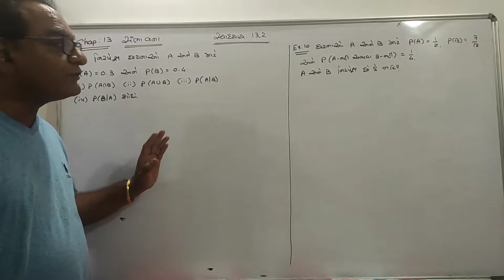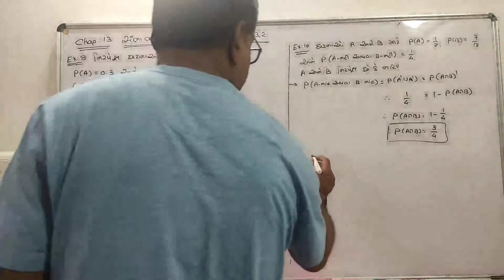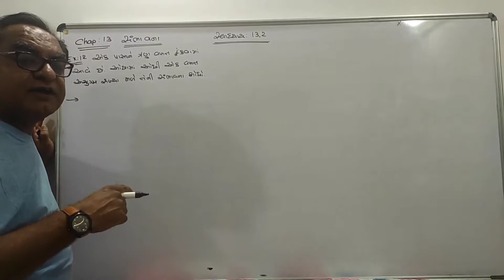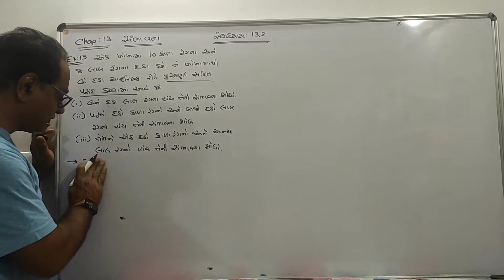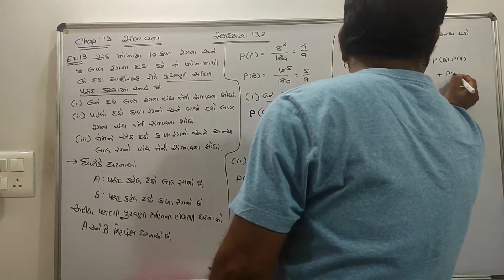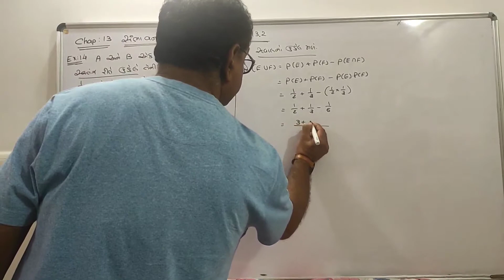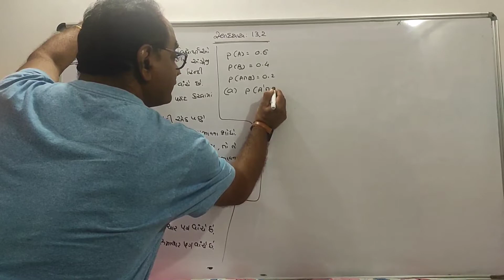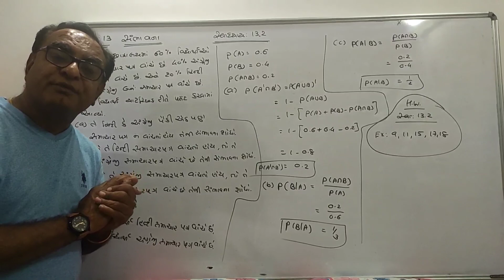STD. 12 CHAP. 13 : સંભાવના (Probability) (L-6) GUJARATI MEDIUM BY DILIP SIR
સ્વાધ્યાય 13.2 નાં દાખલાં